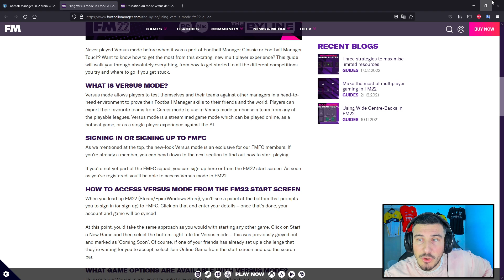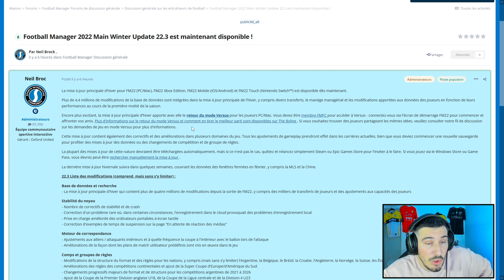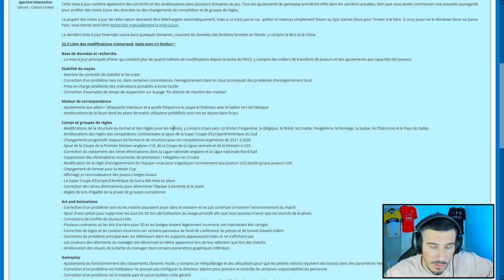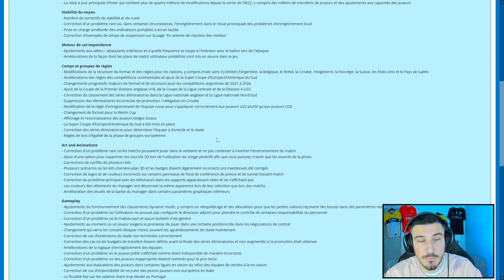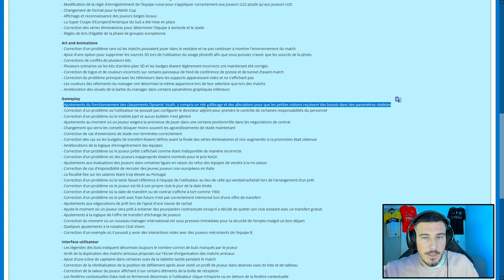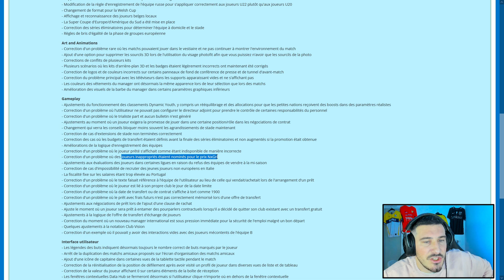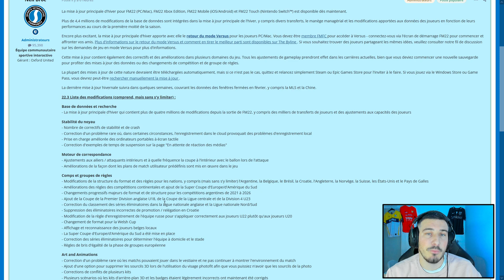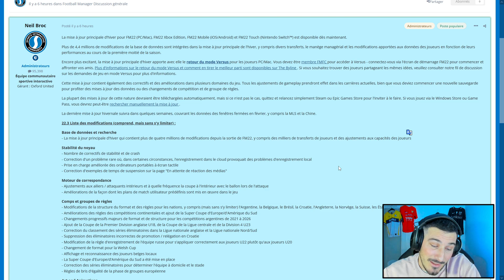LA GROSSE MISE A JOUR DE FM22 ! (mode versus)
La Voilà ! LA grosse mise à jour de Football Manager 2022 !

Achète FM via mon lien tu accédera aussi à la béta, c'est moins cher pour toi, vendeur agrée officiel par FM, et je touche 2 euros sur chaque achat